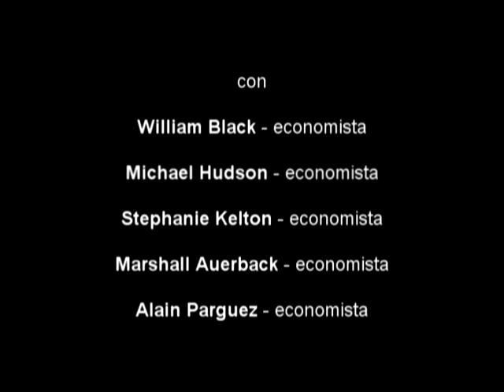MMT Rimini 2012 - Alain Parguez_1 - il sistema europa_07.mpg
Sul Canale "Ponzano.INFO" tutti i Video dell'Evento_Settima parte del lungo Summit tenutosi a Rimini dal 24 al 26 febbraio 2012 al 105 STADIUM. Tema del Summit la MMT "Modern Money Theory" organizzata e magistralmente condotta da Paolo Barnard. Primo intervento di Alain Parguez - Il Sistema Europa (prima parte)